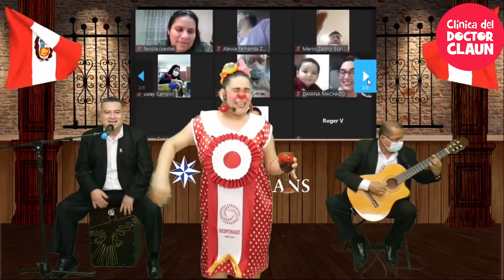Show empresas transmisión virtual halloween día de la canción criolla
Activaciones 🤩 shows 🎉 animaciones para tus eventos presenciales o virtuales 🥳🪩🤣

𝗘𝗻 𝗲𝘀𝘁𝗼𝘀 𝘁𝗶𝗲𝗺𝗽𝗼𝘀 𝗱𝗲 𝘁𝗮𝗻𝘁𝗼 𝗲𝘀𝘁𝗿é𝘀 😬😡😩🥺 𝗾𝘂𝗲𝗿𝗲𝗺𝗼𝘀 𝗿𝗲𝗴𝗮𝗹𝗮𝗿𝘁𝗲 𝘂𝗻𝗮 𝗱𝗼𝘀𝗶𝘀 𝗱𝗲 𝗲𝗻𝗱𝗼𝗿𝗳𝗶𝗻𝗮𝘀, 𝗱𝗼𝗽𝗮𝗺𝗶𝗻𝗮, 𝘀𝗲𝗿𝗼𝘁𝗼𝗻𝗶𝗻𝗮 𝘆 𝗮𝗱𝗿𝗲𝗻𝗮𝗹𝗶𝗻𝗮 🥰😆🤣🤗.

Team building, Full day, Gymkanas, juegos de integración, trabajo en equipo, motivación, talleres, clown, intervenciones de: relajación, ergonomía, antiestrés, risoterapia, Campañas publicitarias: BTL, activaciones, animación, shows infantiles navideños, teatro, anfitrionaje etc.

𝗲𝘃𝗲𝗻𝘁𝗼𝘀 𝗘𝗺𝗽𝗿𝗲𝘀𝗮𝗿𝗶𝗮𝗹𝗲𝘀:
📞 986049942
𝗣𝗮𝗿𝗮 𝗲𝘃𝗲𝗻𝘁𝗼𝘀 𝗻𝗮𝘁𝘂𝗿𝗮𝗹𝗲𝘀:
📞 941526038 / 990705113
🕓 HORARIO CORRIDO